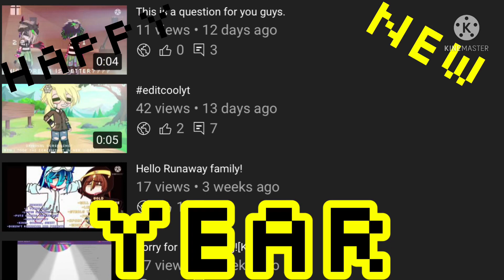Happy New Years! Sorry no audio and made by creator 2